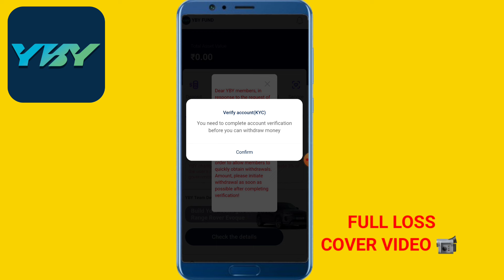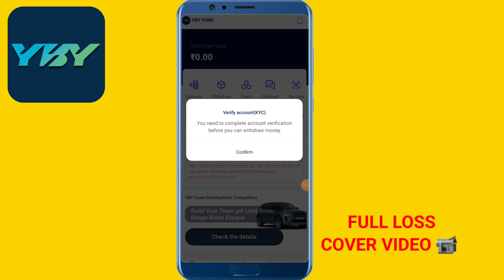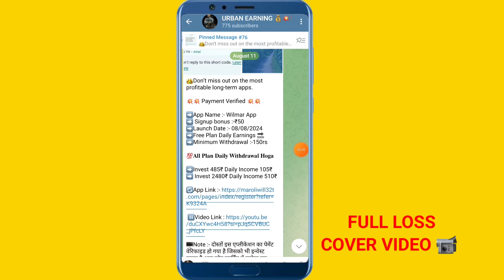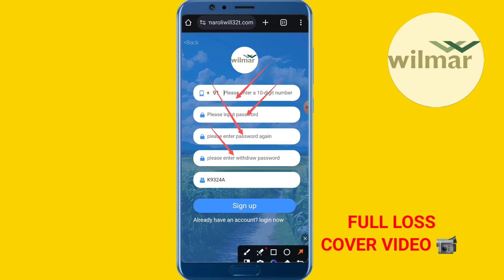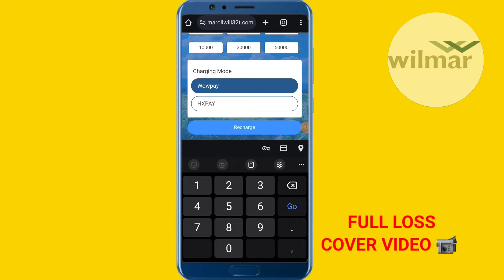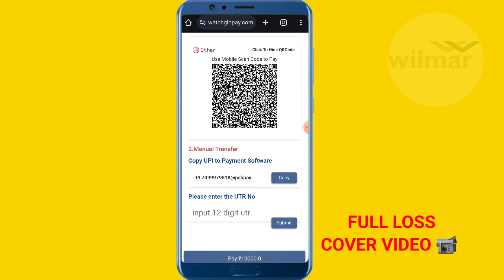Yby Fund App Withdrawal Problem Solved | Yby Fund App Withdrawal Kaise Kare | Yby Fund Last Update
yby fund app review
yby fund app withdrawal proof
yby fund real or fake
yby trading app
yby fund new update
yby fund
yby fund safe or not
mutual fund
yby fund app se paise kaise kamaye
yby fund earning app withdrawal
yby fund earning app real or fake

Note'-